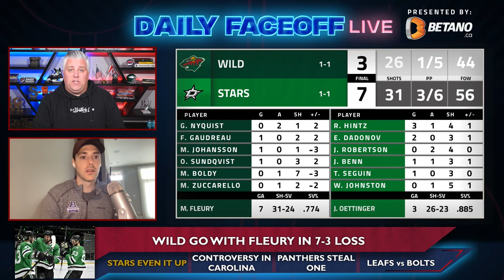Minnesota Wild Goalie Situation : Fluery over Gustavsson in Game 2?! | Daily Faceoff Live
Despite securing a Game 1 OT victory with Filip Gustavsson in net, the Wild turned to Marc-Andre Fluery for Game 2 last night.

Frank Seravalli & Colby Cohen discuss the decision that led to a 7-3 loss for Minnesota.